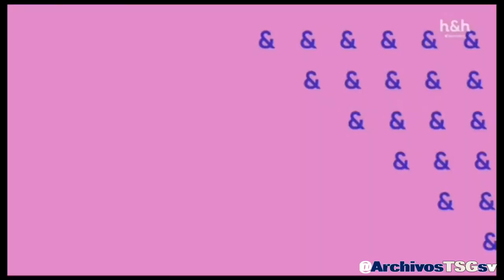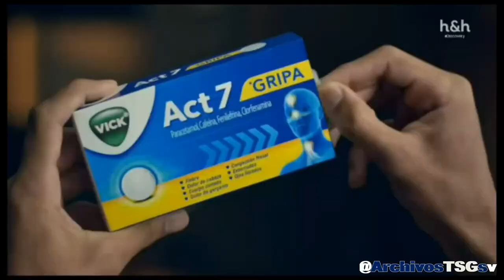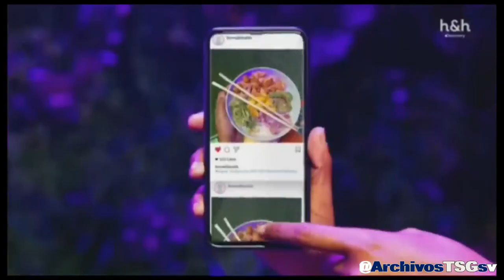Discovery H&H MX: Tanda Comercial (Febrero 2024)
Grabado via:
Internet (Por medio de una app con la señal de Izzi)